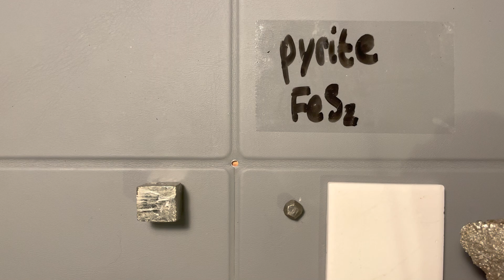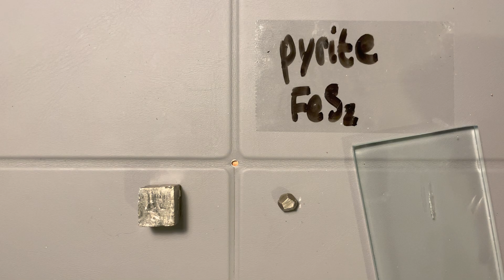Minerals : Sulfides - Pyrite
Luster : metallic
Streak : grey
Hardness : 6.5 Moh's hardness, scratched by hard glass
Density : high density
Cleavage : breaks on two planes, conchoidal fracture
Color : pale silvery yellow
Crystal system : isometric
Crystal form/habit : typically forms euhedral crystals, cubes, pyritohedrons